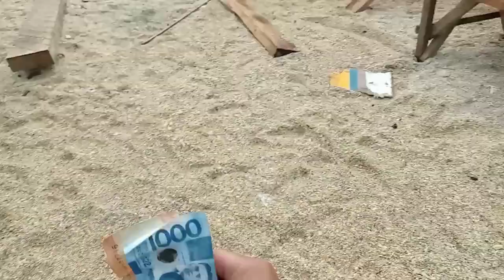SKIPJACK TUNA AT TULINGAN.ang huli natin.traditional fishing islandlife fishing lured